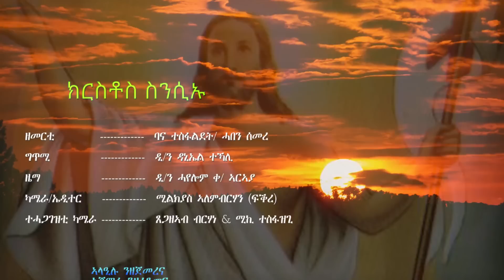"ክርስቶስ ተንሲኡ" ብ ዘማሪት ባና ተስፋልደት ዘማሪት ሓበን ሰመረ#" NewEritreanOrthodoxMezmur CHRIST IS RISNE.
I'm on Instagram as @atranostv